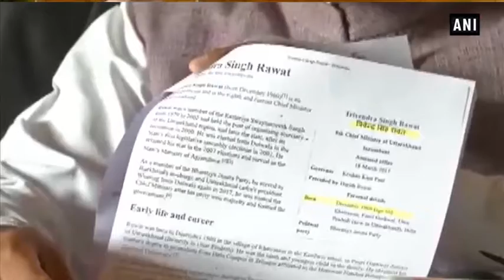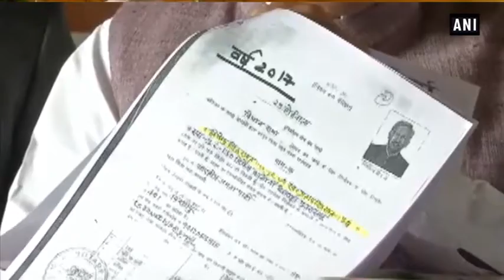उत्तराखंड के मुख्यमंत्री पर चुनावी हलफनामे में गलत उम्र देने का आरोप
उत्तराखंड में भाजपा के सत्ता में आने के कुछ महीने ही हुए है कि मुख्यमंत्री रावत पर अब चुनावी हलफनामे में गलत उम्र देने का आरोप लग रहा है।